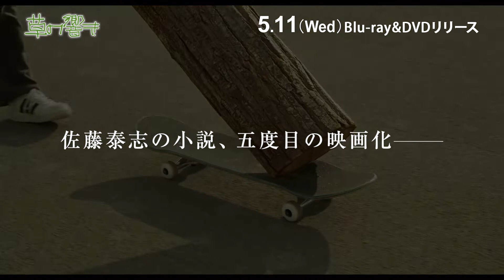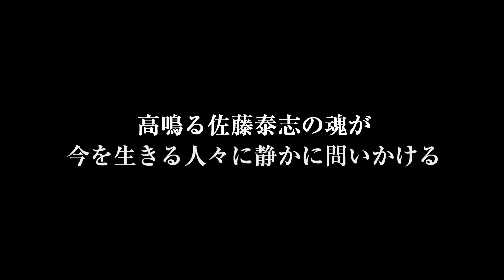『草の響き』Blu-ray＆DVD 5/11発売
東出昌大主演！
『そこのみにて光輝く』などの原作で知られる夭逝の作家・佐藤泰志の函館を舞台にした小説、五度目の映画化！

【キャスト】
東出昌大　奈緒　大東駿介
Kaya　林 裕太　三根有葵　利重 剛　クノ真季子／室井 滋

Blu-ray＆DVD　2022年5月11日（水）発売
★映像特典
・予告集

発売・販売元：株式会社ハピネット・メディアマーケティング